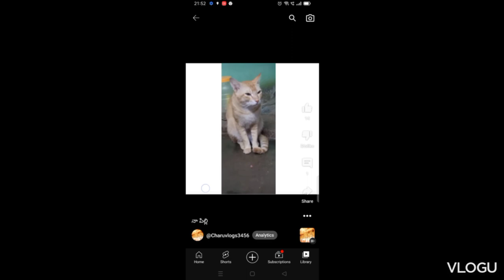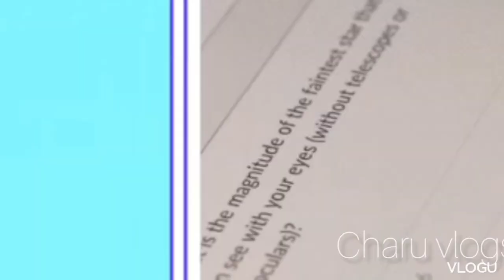a year recap of 2022.happy new year 🎊